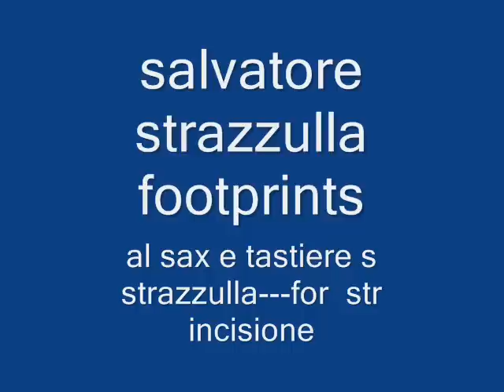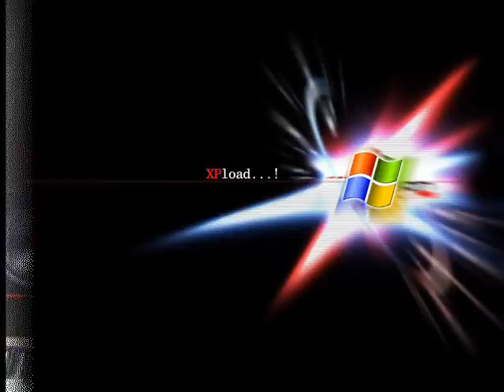salvatore strazzulla, footprints,Wayne Shorter,jazz fusion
the new versione of footprints--sax  tastiere   by s strazzulla  ...music by    Wayne Shorter   ,miles davis  for columbia records